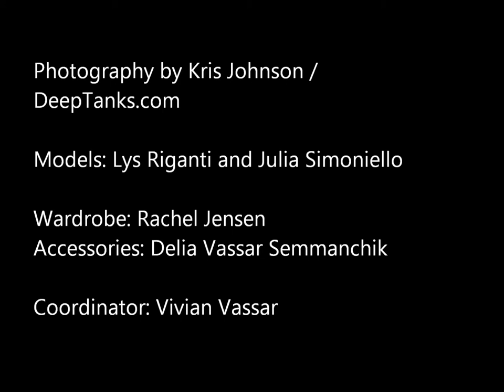Hey Viv ! Swing on a Star Photo Shoot 2014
Join us behind the scenes at our photo shoot for "Hey Viv ! Swing on a Star."  Let's get the clothes and models ready and have a bit of fun.

"Oh, would you like to swing on a star. " HeyViv.com - Rockin' Retro Clothing